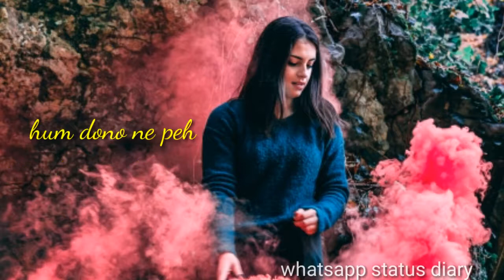💘💘 I miss you 💘💘 || sad 💔 WhatsApp status 😊 video || 💘 WhatsApp status diary 💘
Video acchi lghi ho toh like👍
Comments 👌

WhatsApp status 👌 video Hindi & English

Panjabi 🙋 WhatsApp status video 💘💘

Desi status 👳 WhatsApp 💘 status video

All status 😊 video available here